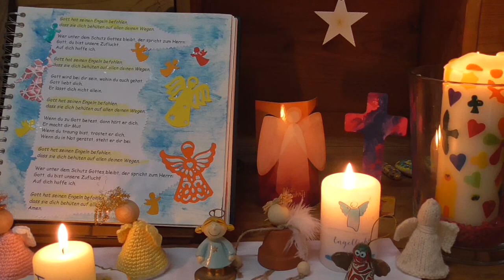nach Psalm 91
eine kindgerechte Form des Psalm 91 mit Kehrvers, aufgenommen für die Kleine Kirche im Wohnzimmer. Kirche mit Kindern im Kirchenbezirk Freiburg